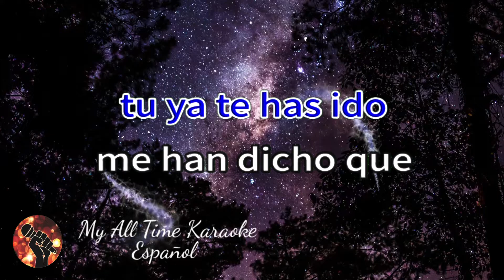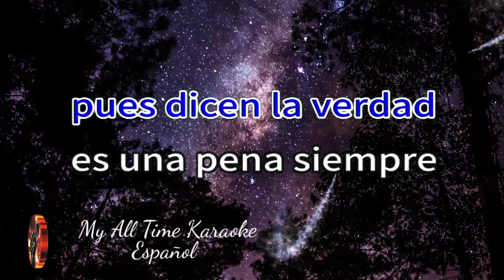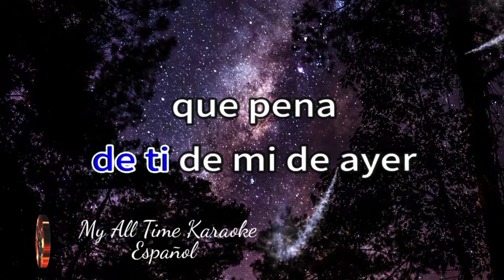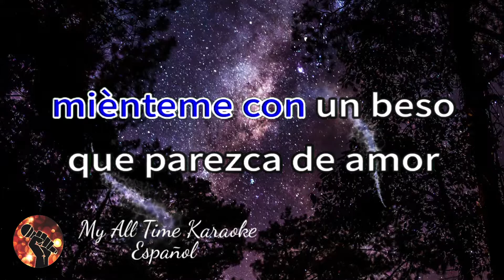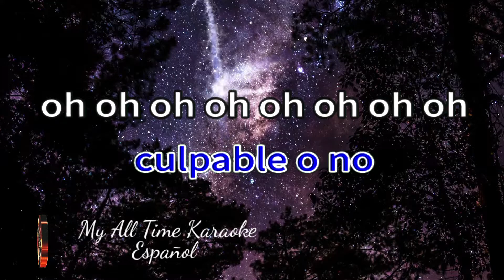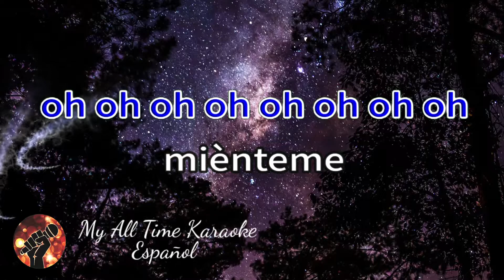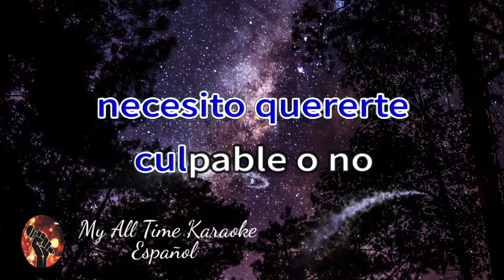Culpable o No (Mienteme Como Siempre) - Luis Miguel (karaoke version)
No olvides:
📄 COMENTAR